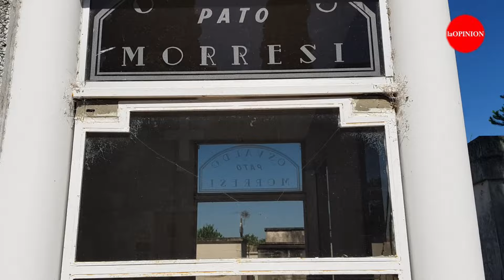Así está la bóveda del piloto Osvaldo "Pato" Morresi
El sitio en el que descansan los restos del extraordinario piloto de TC, campeón e ídolo de Chevrolet, fue dañado nuevamente. Los vidrios están rotos y no es la primera vez que hechos de estas características ocurren en el mausoleo.